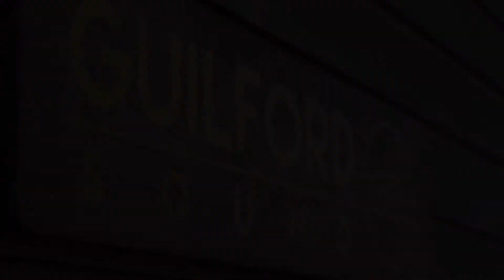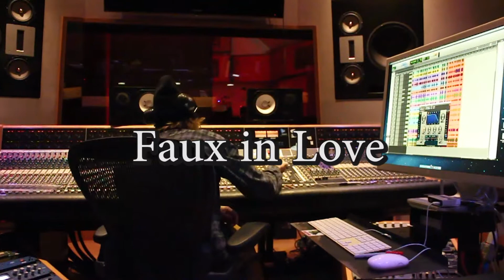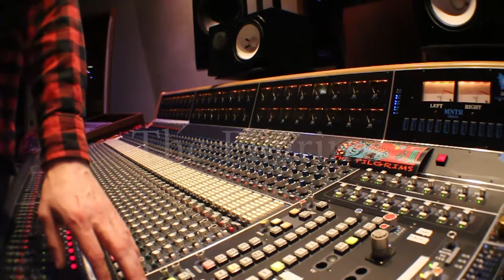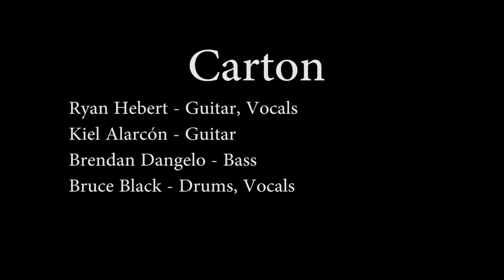What Doth Life @ Guilford Sound Episode 2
In December of 2016, four What Doth Life Bands (Carton, Faux in Love, Derek & the Demons, and the Pilgrims) went to Guilford Sound Recording Studio in Guilford, VT for a weekend of music and interviews.